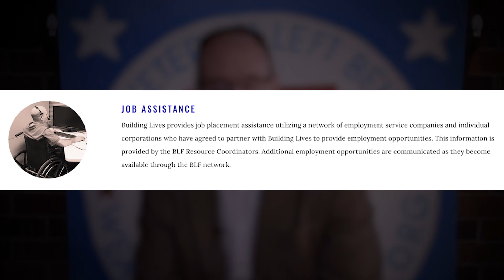We Are Building Lives: You are the hero